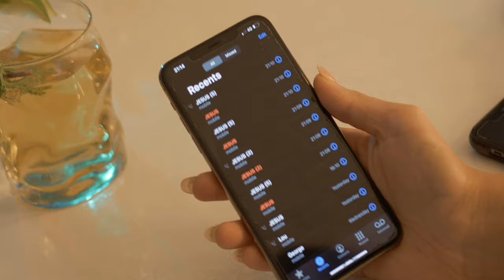Lyne Nsongo - As Soon As I Call (Official Music Video)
Lyne Nsongo, performing her brand new single
 « AS SOON AS I CALL »

Directed by @ryanadagio
Lighting by @alam.lighting
Photography by @dayzemaehayllor
Make Up by @Glowbychem

Mixed and Mastered @hotmoney
Co-Engineer @ziekizzy
Beatmaker @idcrysis